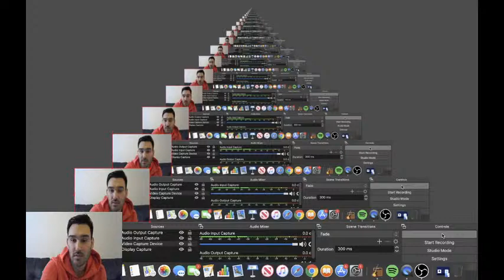Aggie Rewind: Rewatching New Mexico State vs. Western New Mexico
Justin Martinez sits down to rewatch New Mexico State's home game against Western New Mexico on Nov. 5.